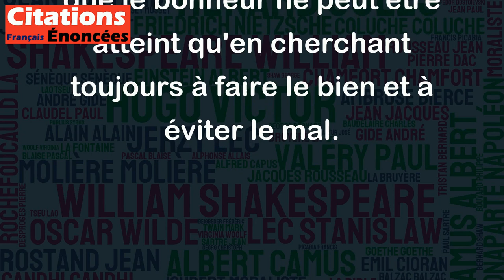Le bien ne suffit pas à assurer le bonheur, mais le mal suffit à assurer le malheur. - Aristote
Cette citation d'Aristote est très intéressante et souligne l'importance du bonheur dans la vie humaine. Selon lui, le bien ne garantit pas nécessairement le bonheur, mais le mal est capable de causer du malheur. En d'autres termes, même si nous avons une vie remplie de succès et de bonnes actions, cela ne suffit pas à nous rendre heureux. En revanche, une seule action ou décision malheureuse peut avoir un effet négatif important sur notre vie. Cette citation nous rappelle donc que le bonheur ne peut être atteint qu'en cherchant toujours à faire le bien et à éviter le mal.